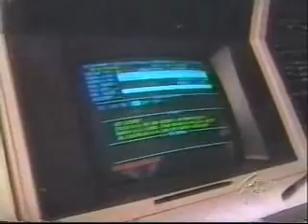Rescue 911 Episode 224 Car Kidnap Baby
A car is stolen with a baby inside. This segment was taken from Episode 224 which aired on April 2, 1991 on CBS.